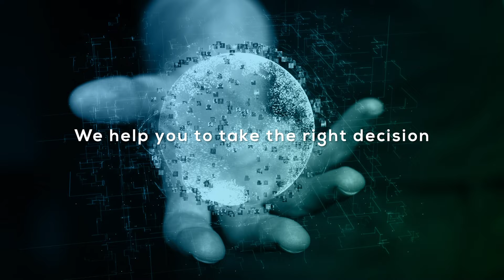UNGUESS - The Crowdsourcing Platform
UNGUESS is the CROWDSOURCING PLATFORM for effective testing and real insights. Fast. At any time needed.